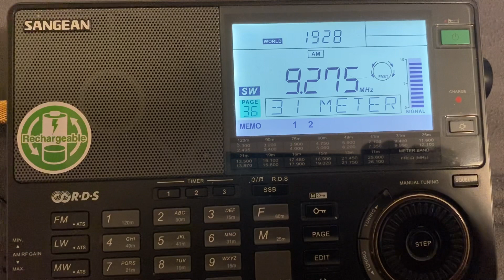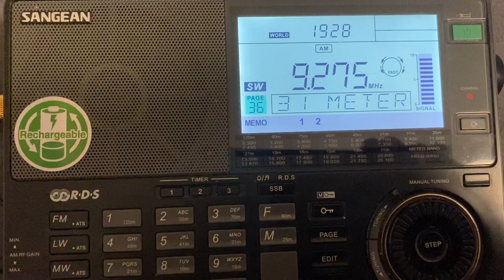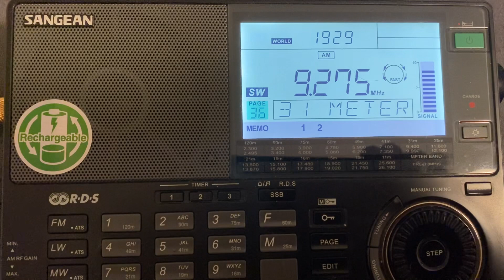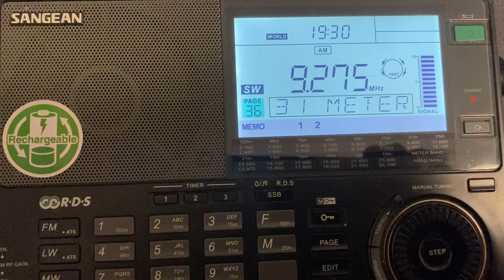WMLK Bethel, USA, 9275khz, 19:28UTC 3rd February 2023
My location is Cottbus (Germany)